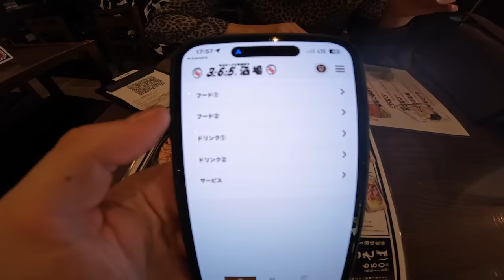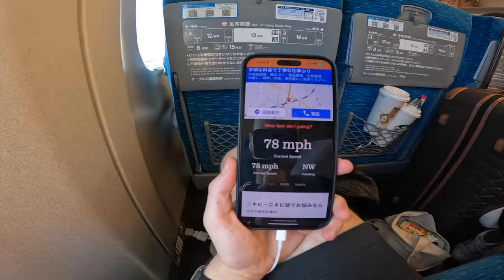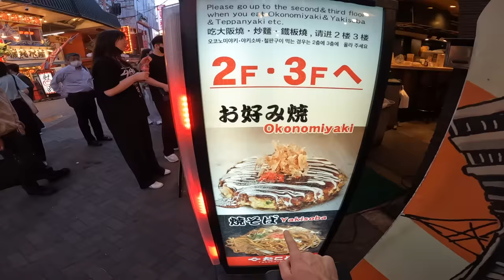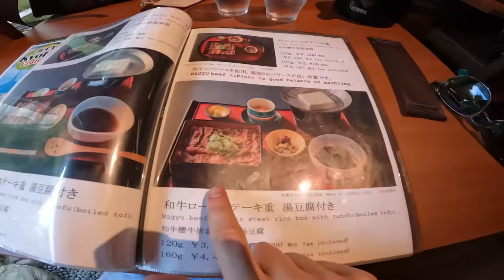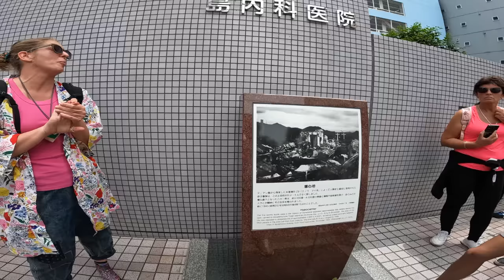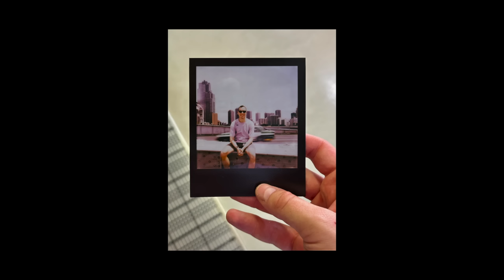Provodim dva tjedna u Japanu | Putovanje | Marko Vuletić 🇯🇵